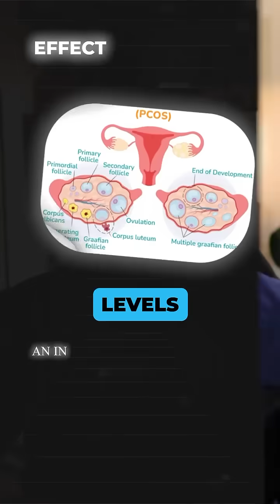Wait… is that a beard? 👀 Let’s talk about it! Excess facial hair in women is more common than you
Wait… is that a beard? 👀 Let’s talk about it!

Excess facial hair in women is more common than you think, and one major cause is PCOS (polycystic ovary syndrome).

This condition messes with hormone levels, increasing androgens (aka ‘male hormones’), which can lead to hair growth on the face, chest, and back—a condition called hirsutism.

But PCOS isn’t just about hair—it can also cause irregular periods, acne, weight changes, and even fertility struggles.

The good news? There are ways to manage it, from lifestyle changes to medications.

So next time you see someone rocking facial hair….just know—it might not be a personal choice, but a medical condition. regardless of the reason, there should be no judgment.

👉 Did you know PCOS could cause this?